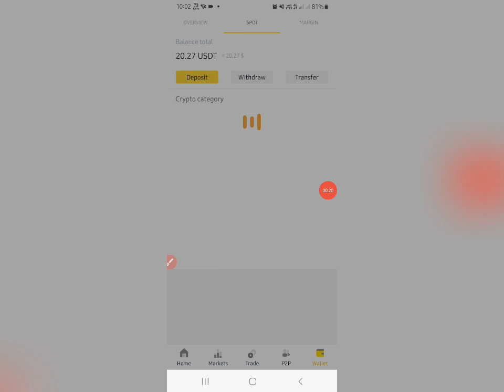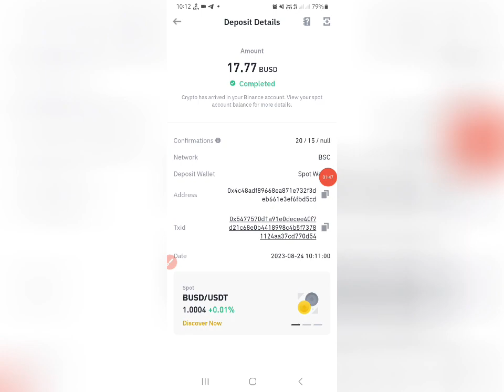Alhamdulillah 17$ Live Payment Proof 🤑 Instant Withdraw 🤑 New exchange offer